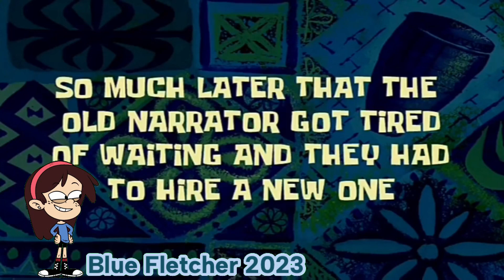(Collab Entry) Another 5 Super-Advanced Entries In One Video (edited version)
For ​⁠@PPGFanBoiStudios2006

1. Stewie Griffin Screams Like Luke Skywalker
2. Pingu and Pinga Scream Like SpongeBob and Squidward
3. Numbuh Four Screams Like Buzz Lightyear
4. Sid The Sloth Screams Like Butters Stotch
5. Buttercup Cries Like Rainbow Dash